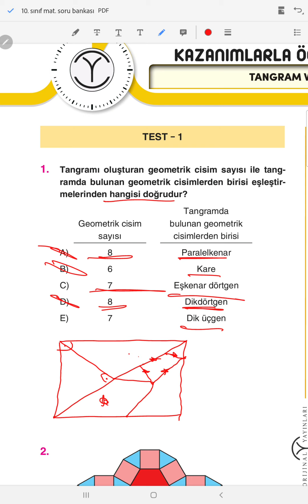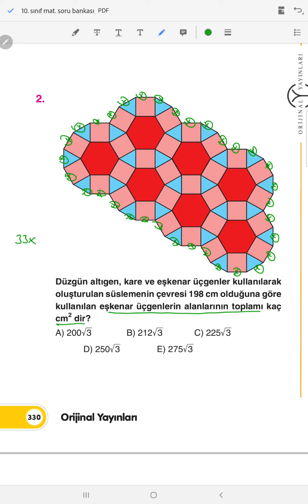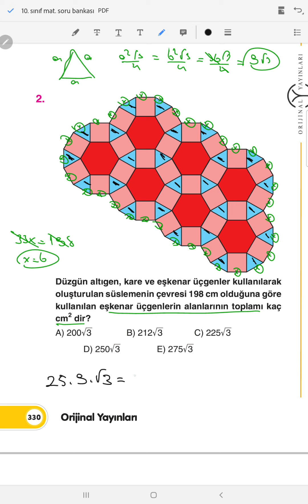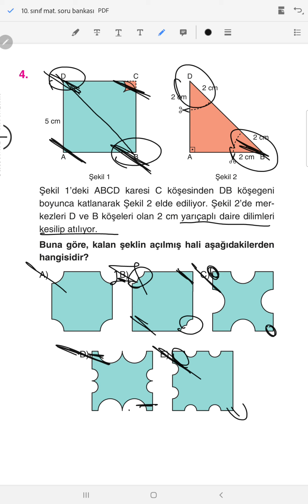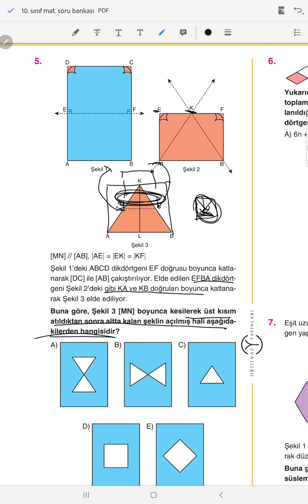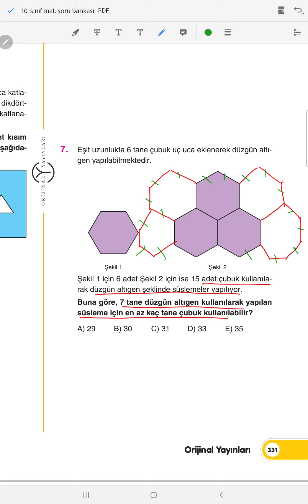10.SINIF SORU BANKASI ( TANGRAM VE ORİGAMİ )